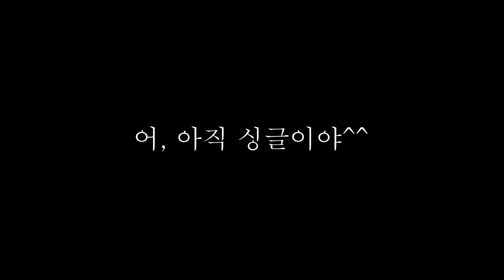[PUBGSHOT] 🏃(잔인주의)차없찐 고라니의 최후🚗 | 배그 하이라이트 #33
여러분의 배그 플레이 펍지샷에 제보 하세요!
자세한건 공식 카페 공지를 확인해 주세요!

🎬 편집
 - 달콤, 삐이봄, 레몬맛실론티

🎵 음원정보